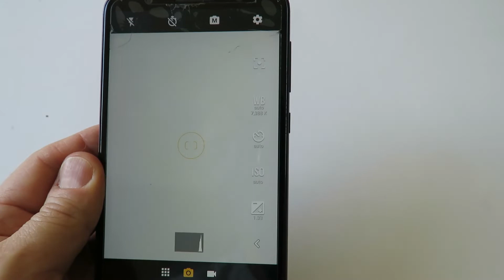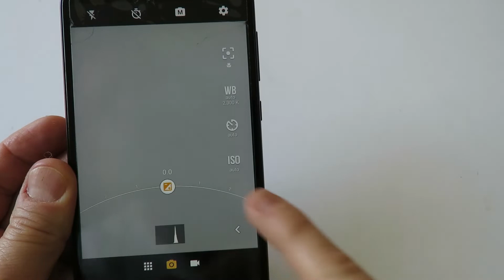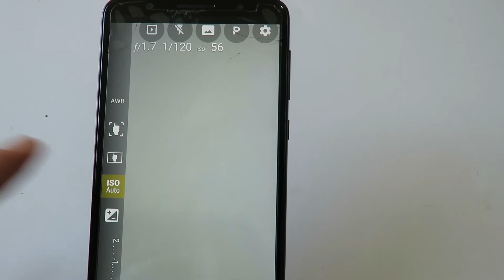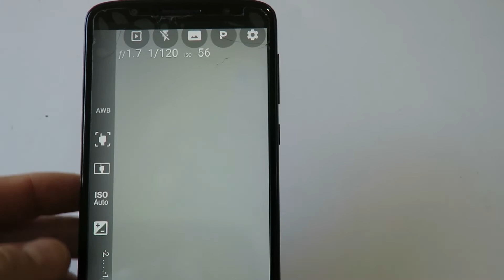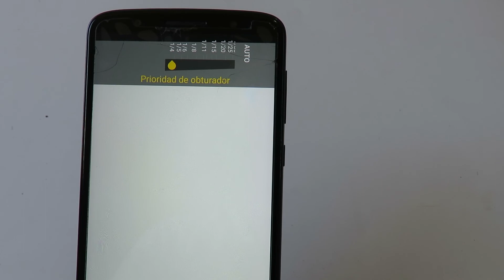Funciones y Apps de fotografía en el celular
I. U. Colegio Mayor de Antioquia, Autor: Jhony Alveiro Pérez.